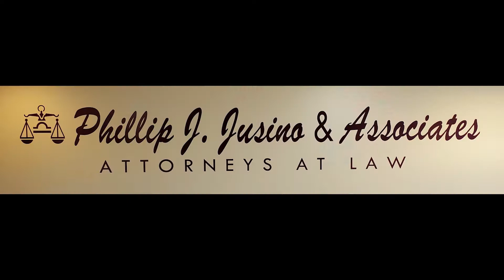Jusino Drive at 5-with special guest David Zere of Breaking Point on Real America's Voice News 10-26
Host Attorney Phil Jusino and host of Breaking Point, on Real America's Voice News sit down together to discuss so much of today's current issues with voter fraud, absentee ballots and mail in voting, and the distrust people have of the current voting system.
David Zere is fresh off the campaign trail, as he has been touring with the White House Press Pool, he first hand has seen the state by state enthusiasm for Trump and and the lack of enthusiasm Joe Biden's Campaign can gather.